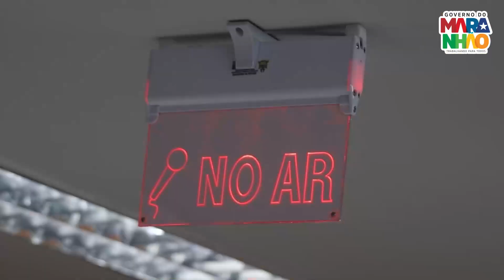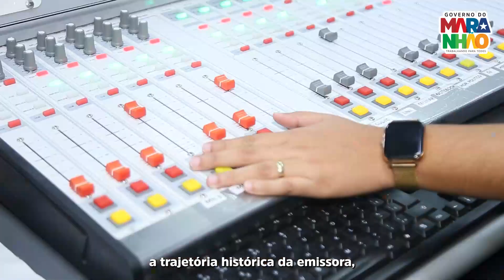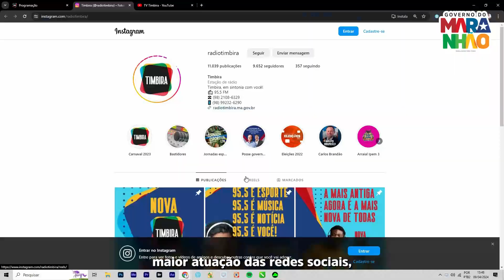Estreia oficial da Rádio Timbira na nova sintonia